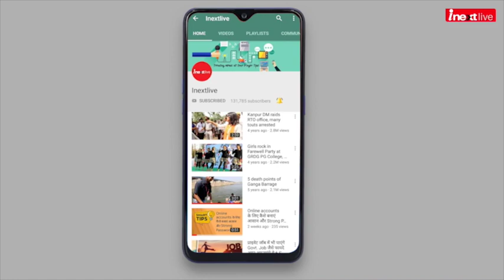ICSE 10th Topper 2019: Vaidik Agarwal - ये है PubG खेलने और गिटार बजाने वाला टॉपर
ICSE 10th Topper 2019: Vaidik Agarwal - Meerut City. Watch his success story. When many of the Board Toppers make distance from Video games & social media, Vaidik is fully active on social media. He also plays PubG game and Guitar to become refreshed.